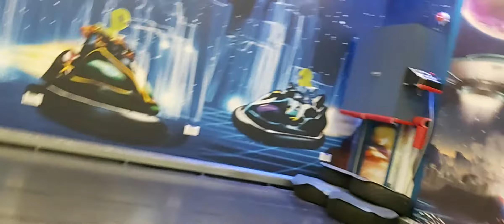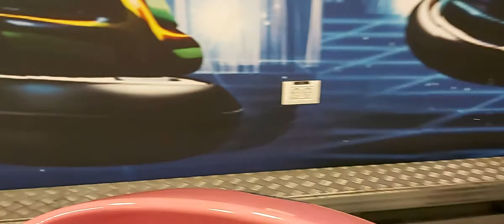אריה ושירה טייב גרנד קניון באר שבע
אריה וטלי טייב גרנד קניון באר שבע